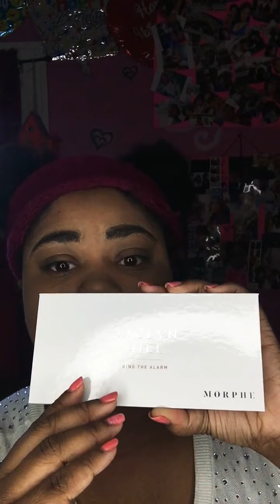Almost the weekend lol🍺🍷🤑🤩